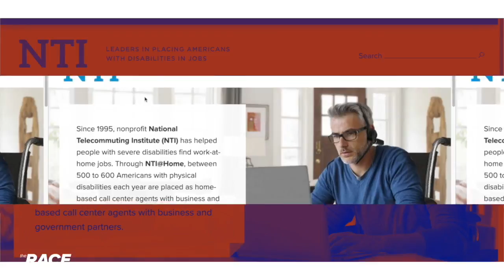The Race E29 Jobs - Working From Home - Part 3 of 4